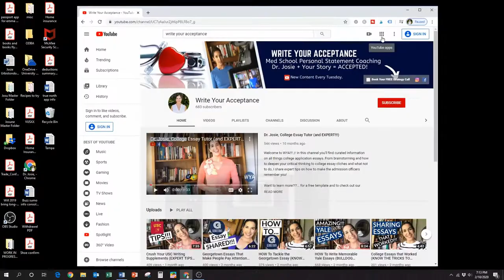Dentistry Personal Statement Mistakes (THAT'LL COST YOU ADMISSION!!)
Dentistry Personal Statement Mistakes (THAT'LL COST YOU ADMISSION!!)// Dentistry personal statement is your one major opportunity to offer a profound and compelling story as to your journey to dentistry. A personal statement dental school shares descriptive narratives and reflective moments. However, most personal statement for dental school application feel rushed and overlooked. Therefore, the personal statement for dental school is an underutilized space for attraction. While most students focus on the dental admission test which is important, pre-dental students come to the dental school personal statement, asking about the dental school personal statement length or the dental school personal statement examples without thinking critically on how they can make their story stand out. Students should look beyond the cosmetic guidelines and understand that a compelling dental school application has a profound and unique personal statement. At Write Your Acceptance we take the aadsas and the adea personal statement very seriously. If you want more guidance beyond the generic dental school personal statement examples and sample dental school personal statement you can find online, reach out and work with the best. Dental personal statement examples can only take you so far.